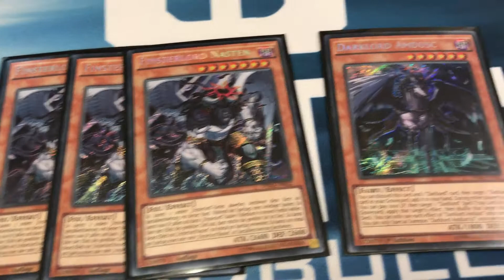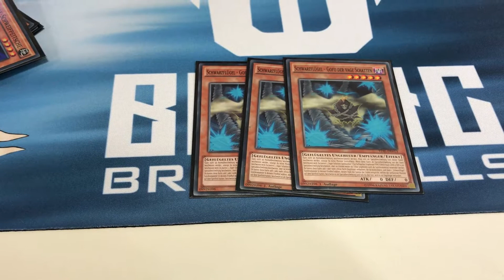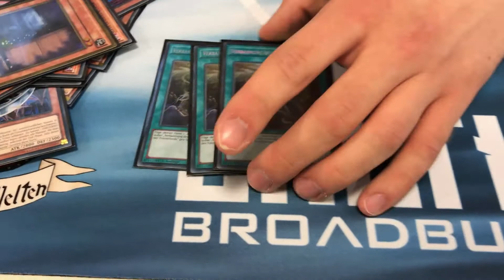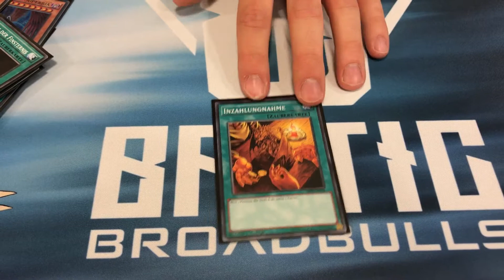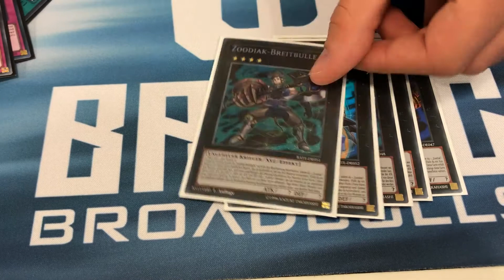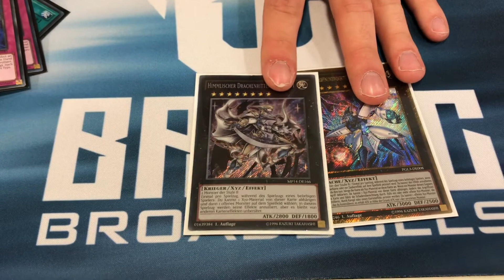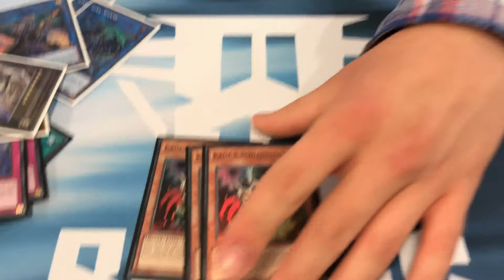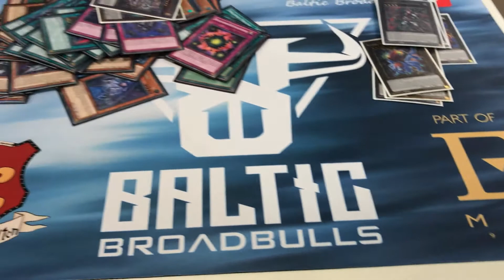Yu-Gi-Oh! 3rd Place Darklord Zoodiac Deck Profile - Oleks R.